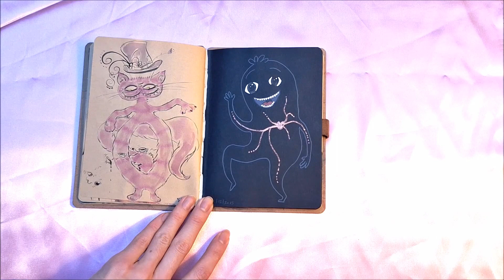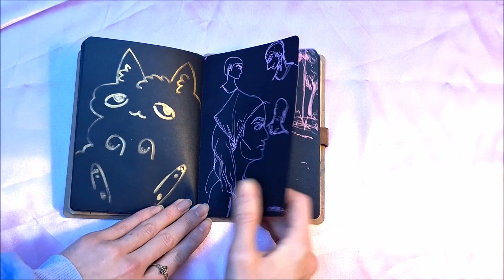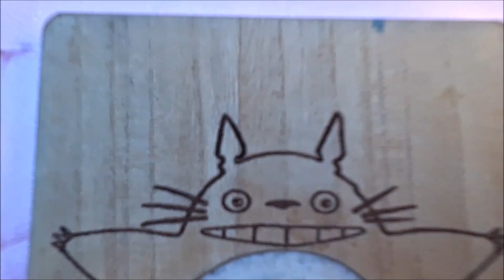Sketchbook T0T0R0 tour 2016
A video looking into my old Totoro sketchbook. Some things got censored that I didn't feel comfortable sharing. Hope you enjoy!